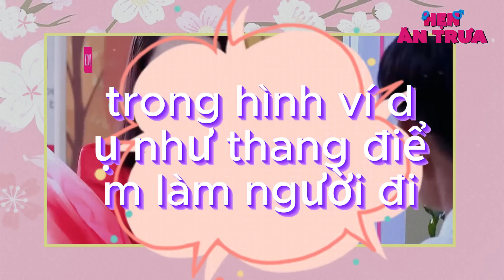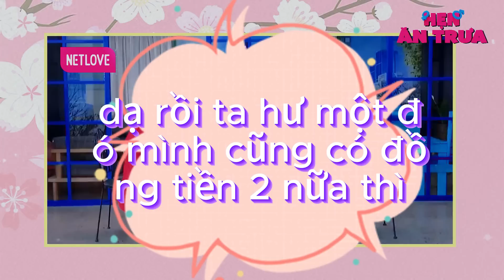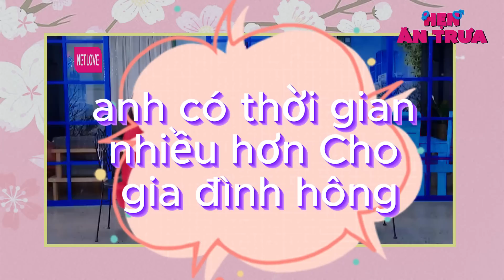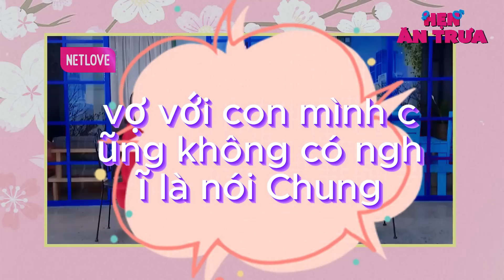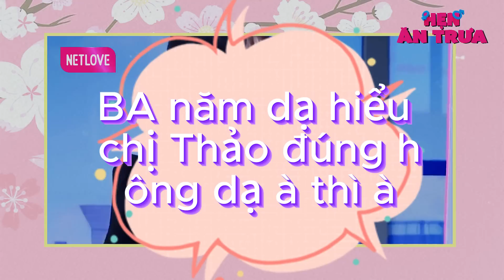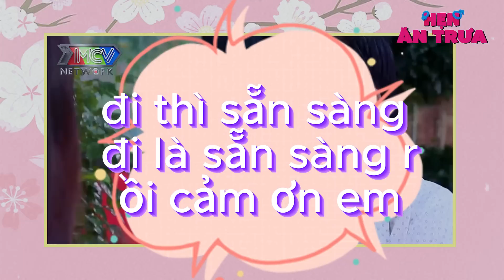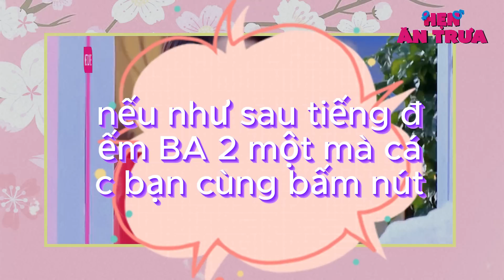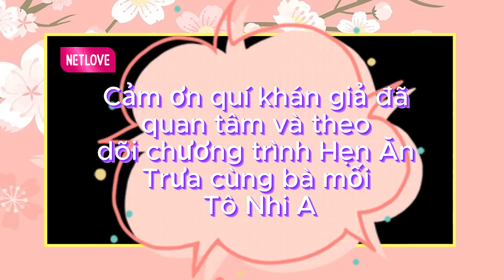Cô nàng XINH NHƯ HOA HẬU khiến bạn trai ĐƠ NHƯ KHÚC CỦI hôn nhau rón rén ~ Hẹn Ăn Trưa